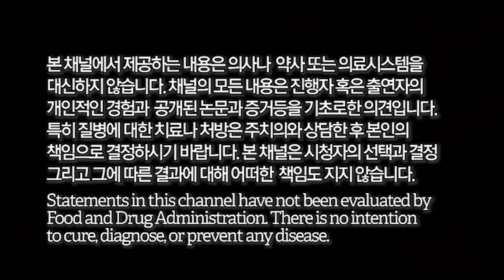[E252] 당신이 정말로 골다공증 탈출을 원한다면 반드시 알아야 할 것들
골다공증 치료나 완치법을 알고자 하는 사람들은 많지만 실질적으로 그 방법을 제시하고 설명하는 사람은 많지 않다.  골다공증 탈출을 위해서 반드시 알아야 할 것들을 알아보자

이온칼맥, 바이탈멀티, MJ101, 호베니아-Rx, 코큐텐 (유비퀴놀), 유산균, 비타민B 콤플렉스, 유테론, 비타민 C, 비타민D 등을 구입하시려면